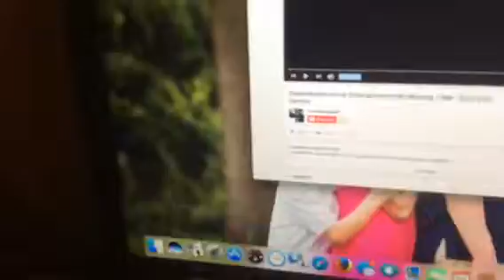Opening To Mario’s Bakery 2 2006 DVD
List:
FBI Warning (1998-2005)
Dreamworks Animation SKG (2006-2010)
Dreamworks Feature Presentation
Universal Studios (2006)
Walt Disney Pictures (2006)
Nintendo (2011)
Imagine Entertainment (1997)